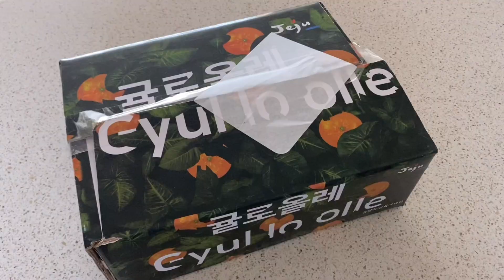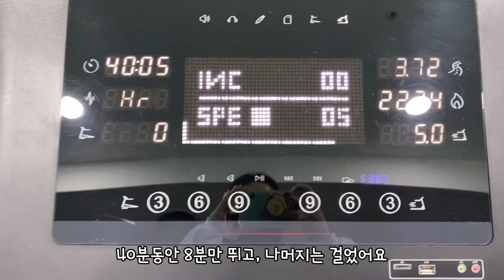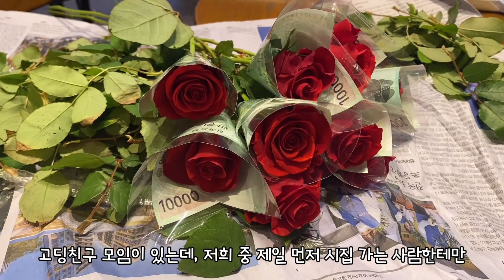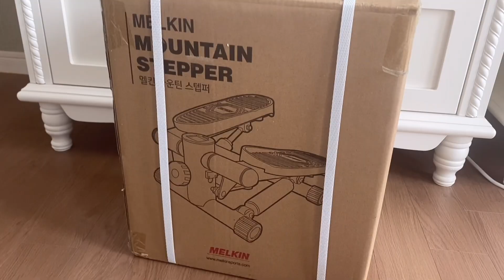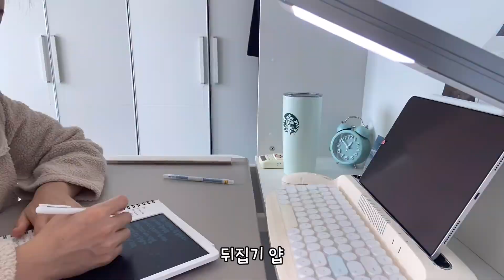vlog:) 생생치킨 | 라면로제스파게티 | 올팜한라봉수확 | 칭구가 만든 소금빵 | 비비큐 | 간장계란밥 | 야쿠르트 | 미역국 | 해피산책 | 꽃시장 | 스텝퍼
모아나 좋아하는 모먹나yom